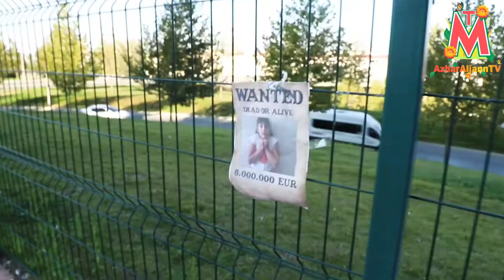الشرطي دخل تسنيم السجن#بيبي